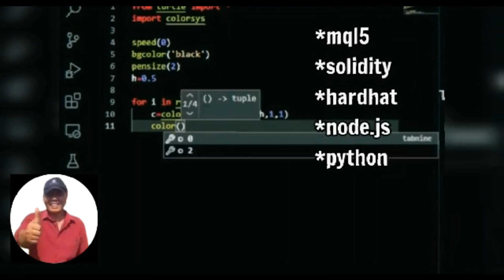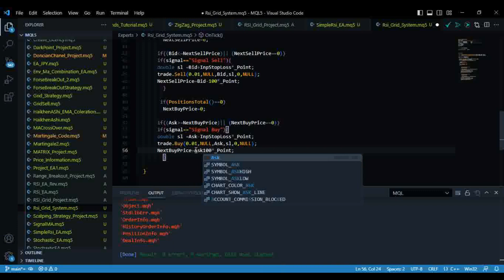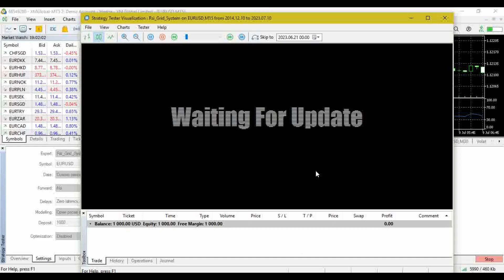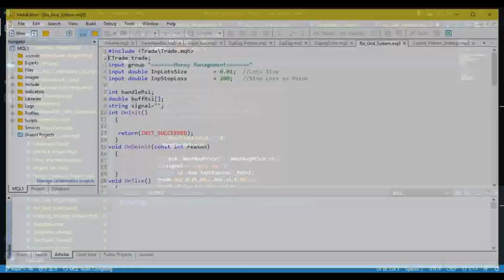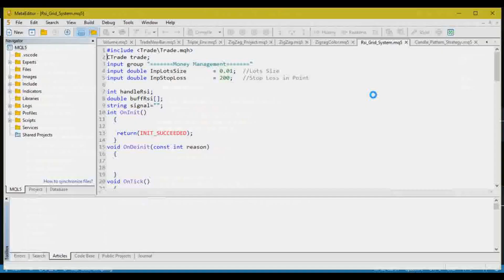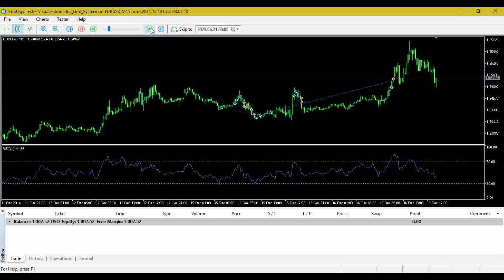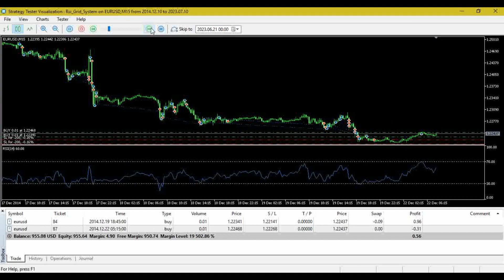Simple Rsi Grid Buy System MQL5 Programming EA Part 10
Belajar Membuat Robot Trading MT5 Part 10 Simple Rsi Grid Buy System MQL5 Programming EA
Baik Rekan Rekan Sahabat Trader Semua Saya Sedikit Berbagi Cara Membuat Robot Forex Atau Robot Trading MT5/MetaTrader 5 Dengan  Coding MQL5Mulai Dari Nol Sampai Mahir .
Tentunya Bagi Rekan Rekan Sahabat Trader Harus Bersabar Mengikuti Dari Awal Secara Terus Menerus Sampai Bisa Menguasai Semua Pemrograman Mql5 Secara Tuntas.
Anda Bisa Menggunakan Robot Trading Tersebut Di Broker Forex ,Deriv/Binary dan CryptoCurency.

Link Video Tutorial : Basic

Link Video Tutorial : Strategy Tradihg